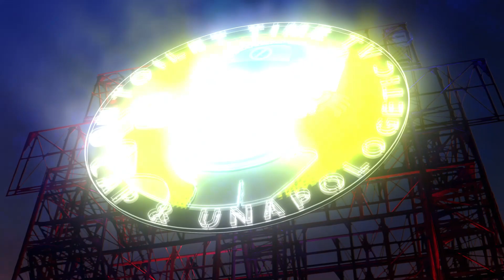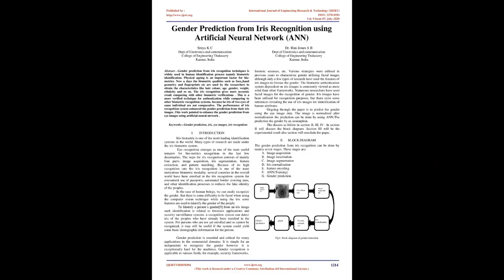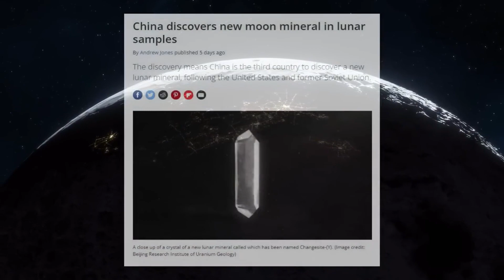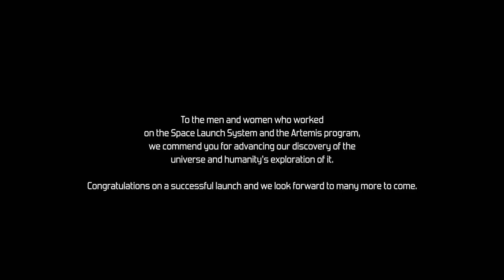Toilet Time TV - #034 - Helium 3 on Moon New Energy - Cancel Culture - FEDNOW - Gun Castle Doctrine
Full video of Toilet Time TV episode 034 - The Artemis Papers filmed on January 19th 2023. ➡️In this podcast we explore questions on Bank of America lose account holders money, Instant Payment systems failing, Possible opening for the introduction of the Fed Now App, 3yr broke art statue costing $132k, slap competition competitor face gets deformed, Diana White of UFC starts Slap Competition, A.I. gender detector on iris, 1.1 million tons of helium 3 discovered on the Moon and could produce enough energy for the whole world, The Black Book Ep 001 - Government caused all the recent inclusive agenda to bring young generations back to reality from the idea of simulation theory, The Castle Doctrine in Indiana gives right to home owner against law enforcement, dumpster divers found abandon child in dumpster, emojis cancelled due to being passive aggressive, philosophy, conspiracies, finance, news events, technology, theoretical concepts, science, and a plethora of other topics. Join us as we go to the bottom of the rabbit hole and question everything in and out of reality. Sit back, relax, and enjoy the royal flush here at Toilet Time TV.